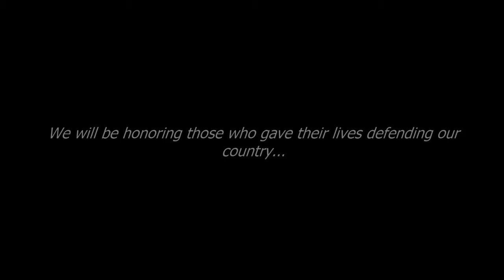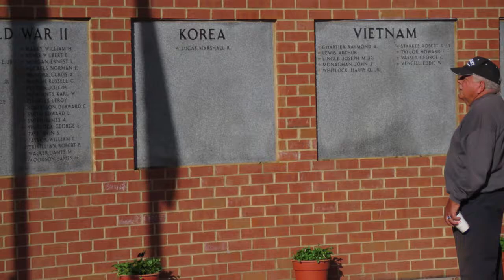Veteran's Day Ceremony 2017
The 2017 Veterans Day Ceremony will be held on Saturday, November 11th at Hanover Wayside Park at 8225 Hanover Wayside Road, Hanover, VA 23069 at 2:00 p.m. For more details